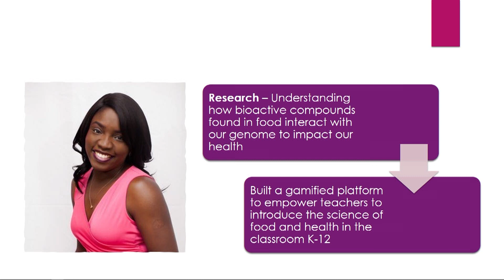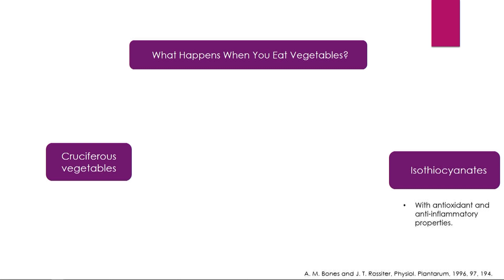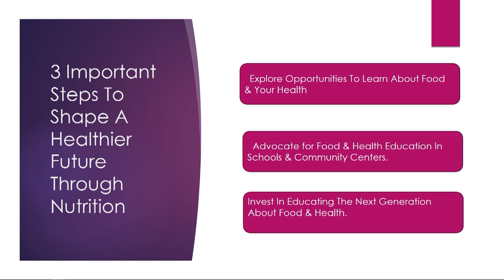Do you know what happens with every bite we take? | Julia Olayanju | TEDxSouthlake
We all eat and yet, while we think we know what happens with every bite we take, we typically don't!  Join our geneticist and educator Julia as she unveils the necessity of knowing the mysteries of food's impact on our bodies.  As the Founder of FoodNiche, Julia having a master's in Public health from Harvard and her team are promoting education and transparency in the food industry through programming and strategic partnerships. She is leveraging technology to empower teachers and make the science of food more engaging, more applicable and impactful.
She is implementing the knowledge, she had gained over years as a researcher and professor to bring scientists, food industry executives, food innovators, entrepreneurs, investors and policymakers together to facilitate learning and collaborate for shaping a healthier and sustainable food supply. This talk was given at a TEDx event using the TED conference format but independently organized by a local community.